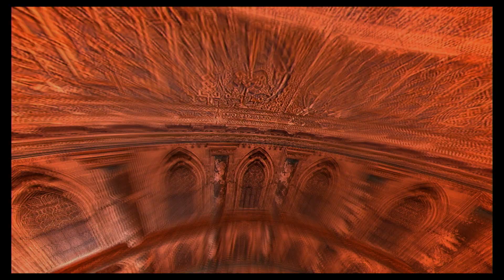RESIDENT EVIL 4 (PS3) - NG+/Round 2 Normal - Chapter 4-1